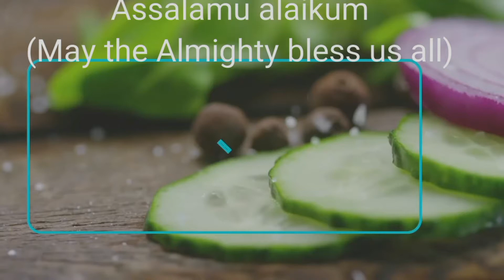Banana milkshake,vaazhaipoo vada &Vaazhaipoo kola balls/வாழைப்பழ மில்கஷேக்,வாழைப்பூ கோலா உருண்டை,வடை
How to make banana milkshake, bananaflower(Vaazhaipoo) kola urundai and banana flower (Vaazhaipoo) vadai :

Banana fruit - 2 ( cut into slices)
Boiled milk.  - 200 ml
Sugar             - 2 tsp
Honey and dry fruits - for decorating

Blend all the things in the juicer or mixie, serve chill with icecubes.

Vaazhaipoo
(banana flower) - 1 cup

Saute the finely chopped banana flower with

Urad dhall. -. 1 tsp
Gram dhall -  2 tsp ( saute in medium flame for 5 - 10 mn. and let it cool, then blend it with the following)

Fried grams.      - 5 tsp
Coconut pieces - 2
Saunf seeds.     - 1 tbsp
Curry, coriander
Leaves.               - little
Salt.                     - to taste
Onion.                  - medium size (optional)
Cinnamon stick - 1
Cloves.                - 2

Grind the above things with sauted, half cooked banana flower and make round kola balls and fry it till it get golden browns

For making Banana flower vada,
வாழைப்பூ வடை ரெசிபி: